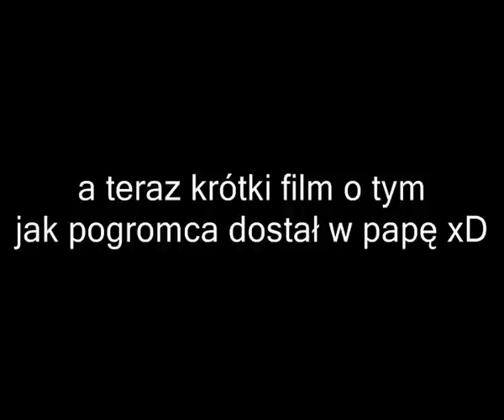pewnego dnia w yanggok-12sky